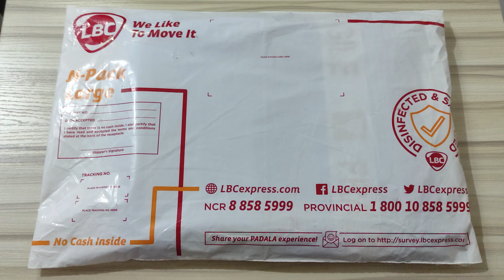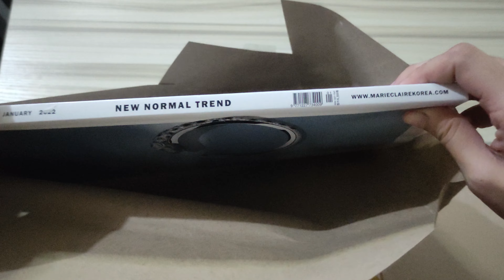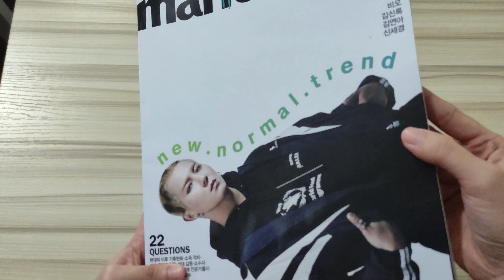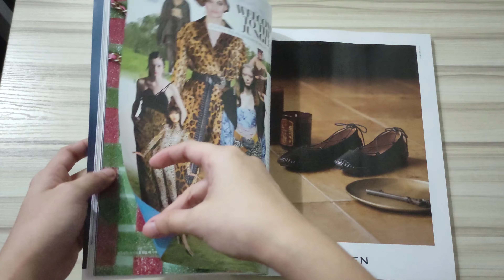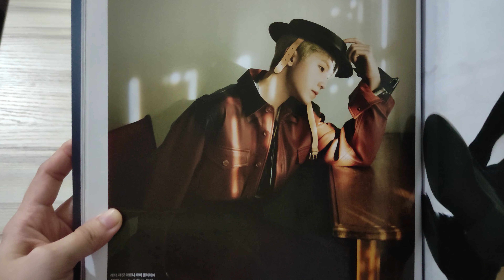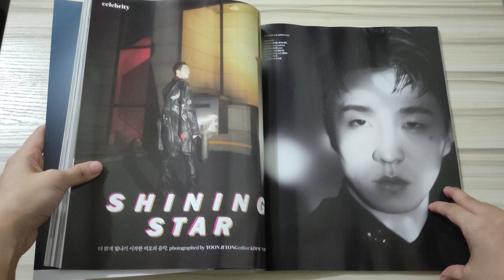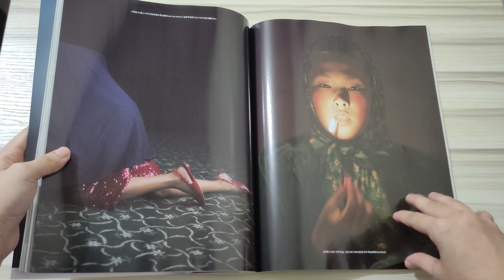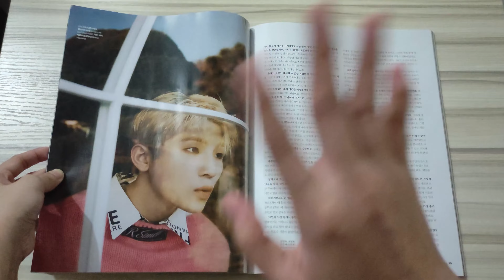Seventeen Haul #29 - January 2022 Marie Claire (Woozi Feature)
Sorry na agad ang dami kong di kilala T-T

💎 Timestamps💎
0:00 Introduction and Unboxing
2:23 Magazine Flip
3:00 Woozi 1
4:45 Woozi 2
8:59 Outtro

💸 January 2022 Marie Claire bought from @MerakiPH_17